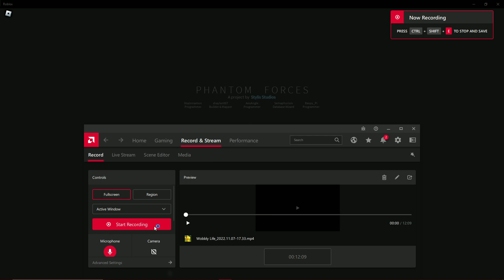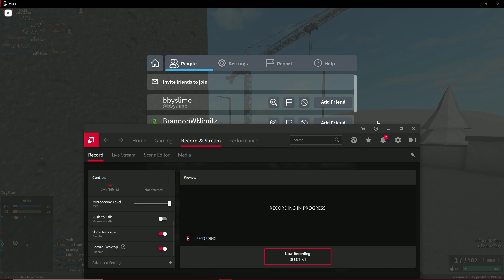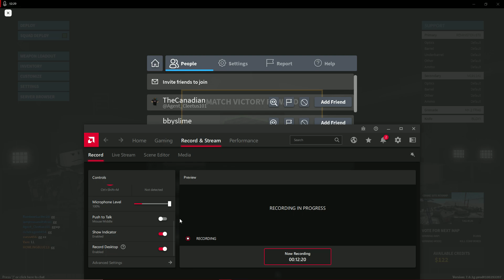giving you guys a heads up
like sub with post notifications and just warning you guys i might make a vid on beamng drive or arcade paradise later today